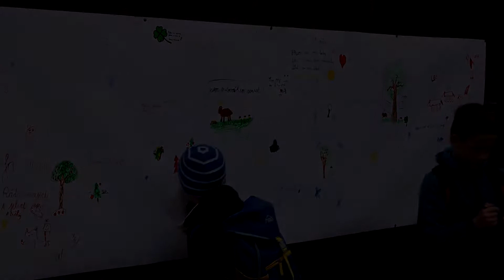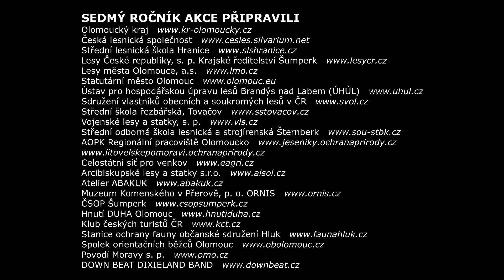Oslavy lesa na Floře 2017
Letos jsme naše Oslavy lesa na Floře, připravili sice posedmé, ale poprvé jako zcela samostatnou akci.